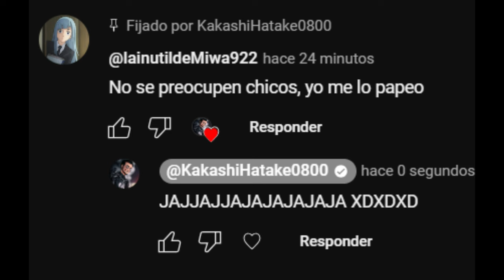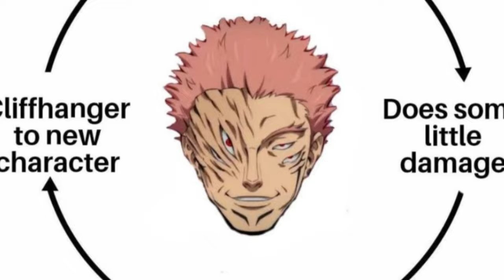"ABURRIDO y REPETITIVO" Gege 'CAE' : Jujutsu Kaisen FUNADO en Japón.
Recientemente comenzó a circular la queja de los lectores japoneses de la weekly shonen jump acerca del desarrollo de jujutsukaisen describiéndolo como "repetitivo y aburrido" ¿Qué estará pasando en la mente de Gege Akutami?